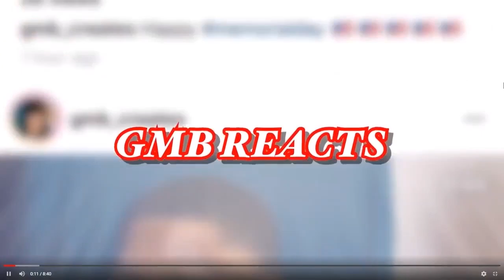Mario Kart 8 with the homies(part 1)